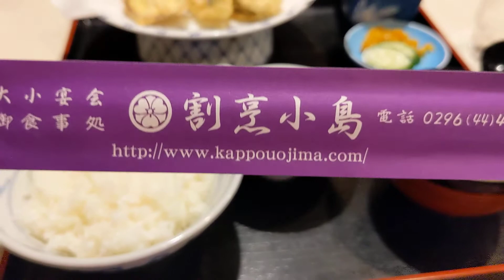割烹小島（小島）の天ぷら盛り合わせ定食🍚🍤❗ともつ煮定食💡